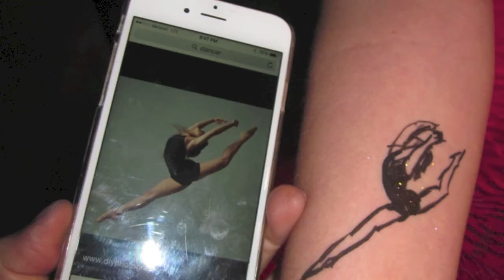Spiritual Dessert Trews For Russell Brand Ep 150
Here is the impromptu, somewhat edited version of
"Spiritual Dessert Trews For Russell Brand" Episode 150, in yet another hat!! Here I am at work! Setting up for a make up gig where I play with kids, drawing on them, for a living! … hahahha!… Who says that work can't be FUN too??… As an artist, you can invent your OWN jobs… but this applies to all realms of life! Surround yourself with the energy that you LOVE… OK, so, since I Love RussellBrand, and the spiritual "dessert" portion of his Trews , I started to tape these little pieces … as a spiritual nutrition! …LOVE U!!! See the real Trews by Russell Brand!… Today's was Ep 344 and particularly great! … Wise Up, My Darlings! Life, was meant to be FUN!! … Cause others to "enjoy" it, and you will too!!…I LOVE YOUUUU!!!…Xx